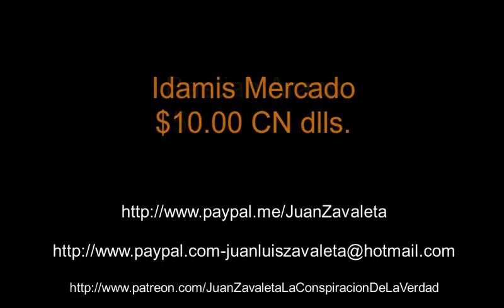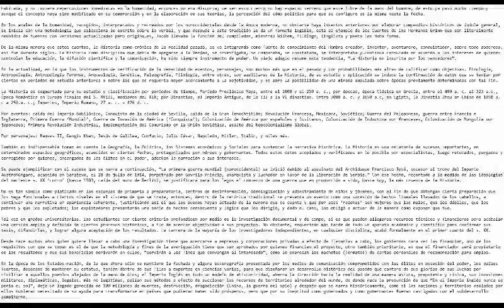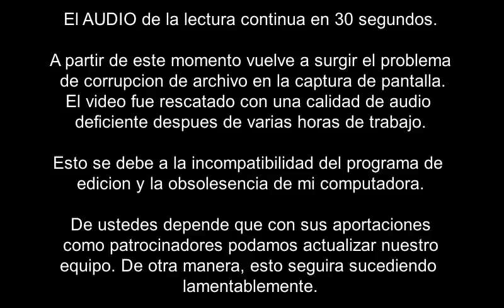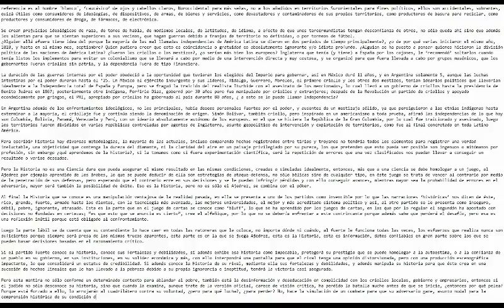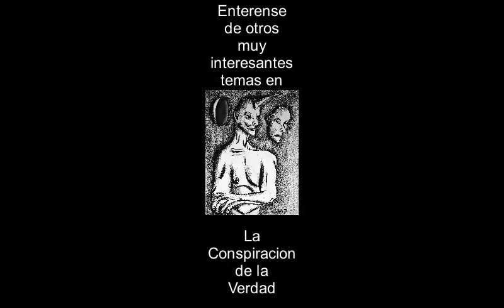CORTOS TEMÁTICOS de CARLOS FLORES # 87. ESTUPIDEZ HUMANA. Subdesarrollo y otras minucias V